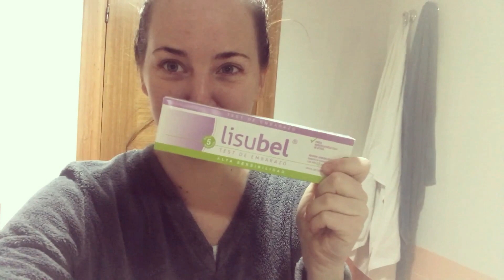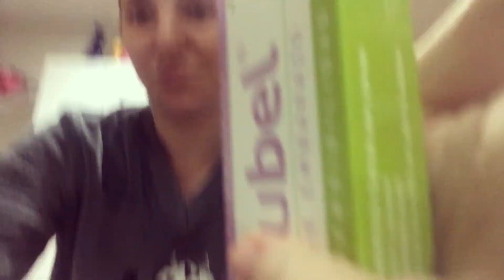TEST EMBARAZO EN DIRECTO 😱🙈 | Pregnancy Test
Buenas Familia!!

Por fin! Llego el notición!!
Compartimos con vosotros este momentazo!!

Esperamos que os guste y nos acompañeis en esta MEGA AVENTURA!